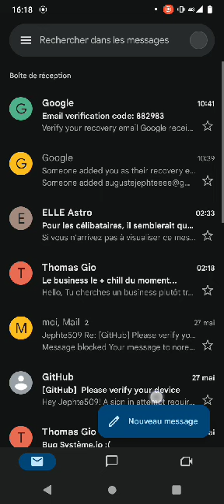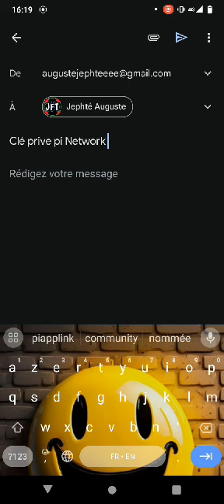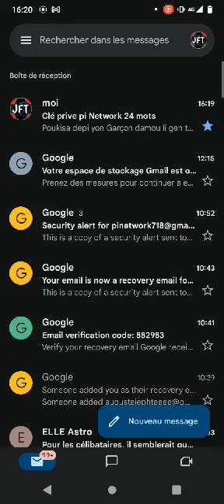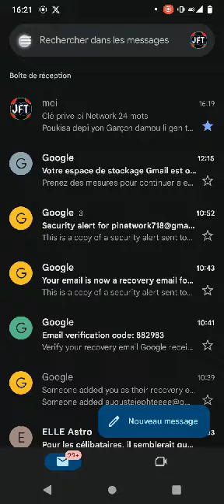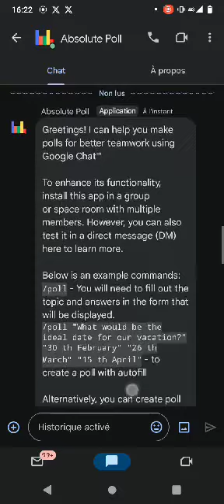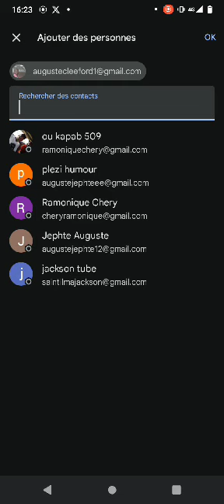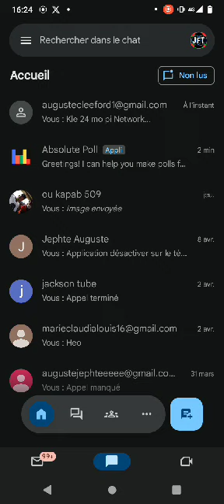Waw este w te konnen tout sa de compte Gmail la?sere dokiman enpotan ,fè apèl vidéo e anpil lot🔥🔥🔥🔥